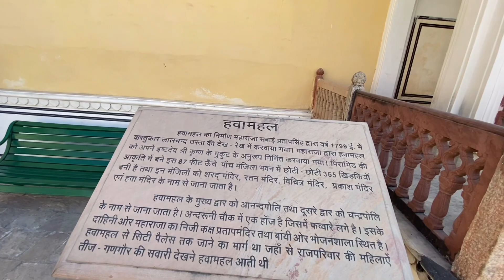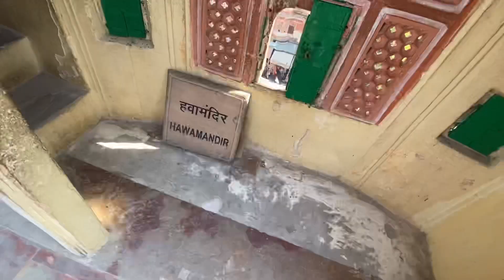Exploring Jaipur Hawa Mahal - Folk Music & Puppet Show